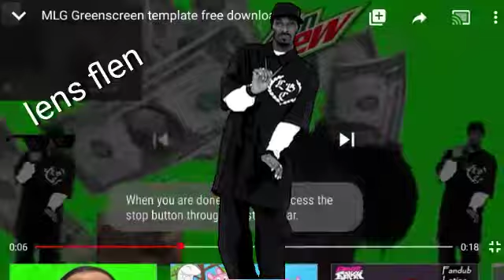Illuminati roast xdddddddddddd